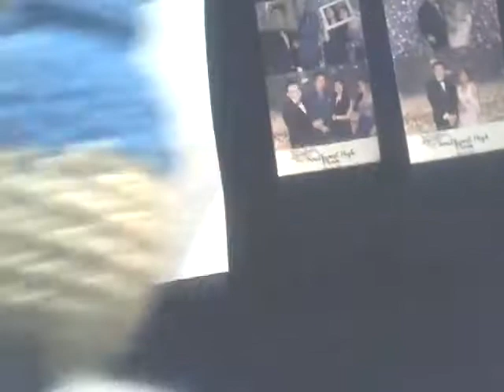Fun with Green Lantern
Batman gets a new friend!